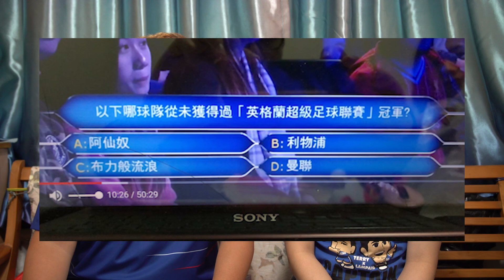小心踩波車 EP02 古代的維辛熱潮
MC：波輝，小球僮

【球迷直播室】
網絡節目平台，用心制作，請多多支持！
個個睇波，唔通個個都識睇波咩？